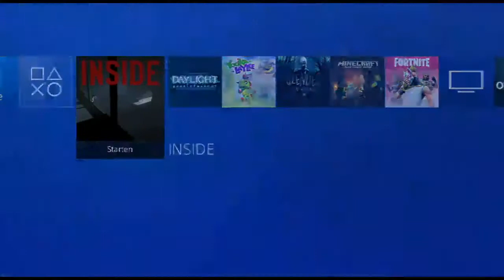Meine Mutter spielt zum ersten Mal INSIDE the Game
Heute lasse ich meine Mutter ein etwas düsteres Spiel zocken!